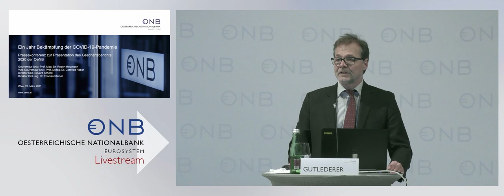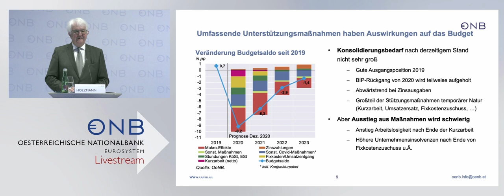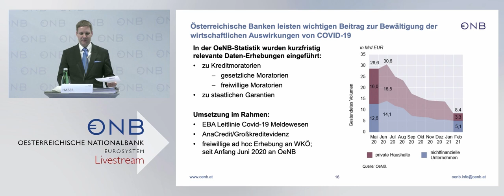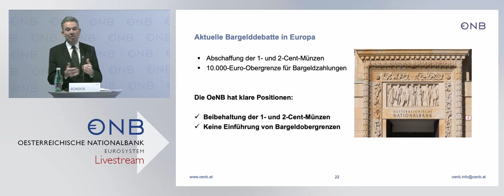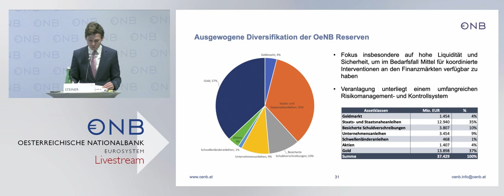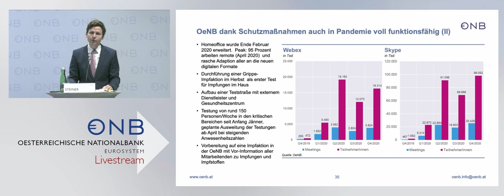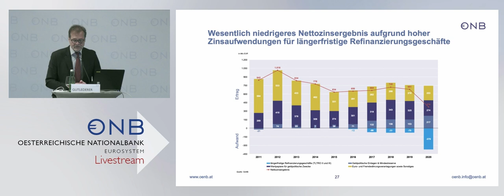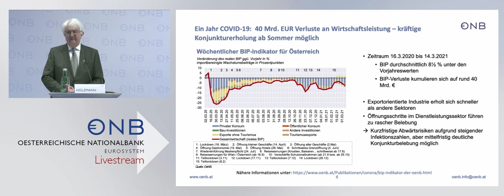Pressekonferenz anlässlich der Präsentation des Geschäftsberichts 2020 der OeNB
dienationalbank präsentiert ihren Jahresabschluss und Geschäftsbericht für 2020
„Die COVID-19-Pandemie bestimmt seit nunmehr einem Jahr maßgeblich unser Leben. Im privaten sowie im wirtschaftlichen Bereich waren diese Einschnitte bisher zum Teil drastisch und mit großen Einschränkungen verbunden. Dennoch bin ich überzeugt: mit umfassenden Tests, den anlaufenden Impfungen und den gesetzten geld- und wirtschaftspolitischen Maßnahmen werden wir diese Pandemie schließlich hinter uns lassen“, sagte Robert Holzmann, Gouverneur der Oesterreichischen Nationalbank (OeNB), heute anlässlich der Präsentation des Jahresabschlusses und des Geschäftsberichts 2020 der OeNB.

 Zahlungsverkehr: Die OeNB stellt den effizienten unbaren Zahlungsverkehr sicher. Zusätzlich zu ihren Kernaufgaben nimmt die OeNB eine aktive Rolle als Vorbild und Impulsgeberin bewusst. Deshalb nimmt sie eine aktive Rolle bei der Förderung von Wissenschaft und Forschung ein, engagiert sich für die Stärkung des Wirtschafts- und Finanzwissens der österreichischen Bevölkerung, fördert Kunst und Kultur und bekennt sich zu Nachhaltigkeit und Umweltschutz.